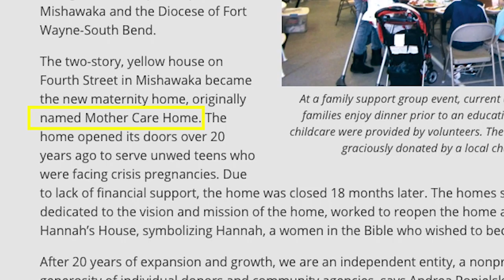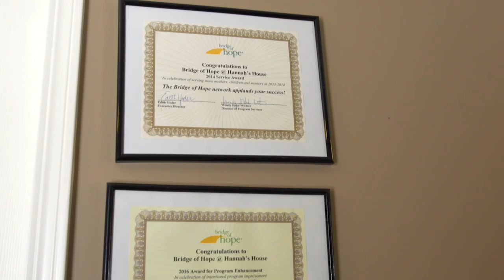Hannah's House Michiana Testimonial: Bill Killilea